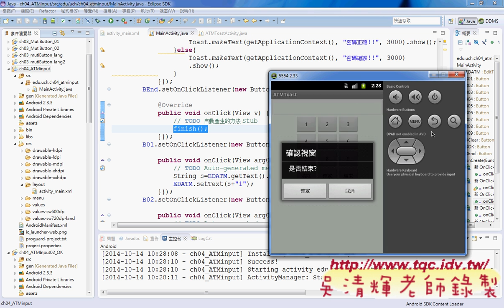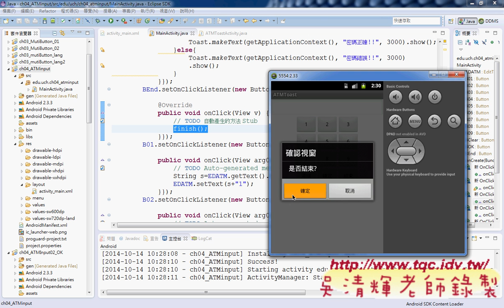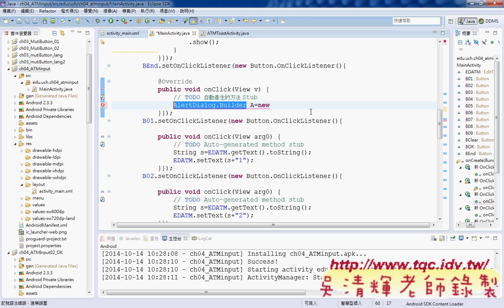03 ATMinput程式開發說明Android實務 吳老師4